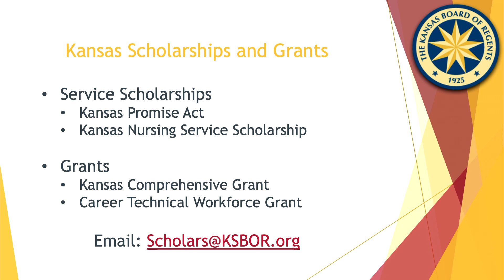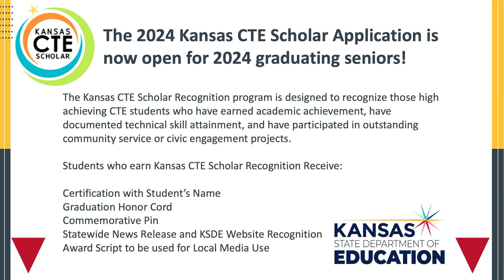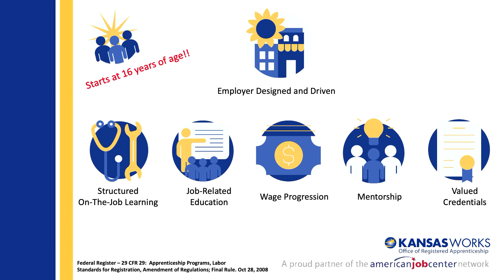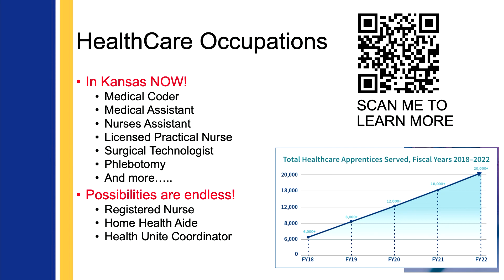Next Steps in Your Health Career Journey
In this 23 minute segment from the 2024 Health Care Virtual Career Day, staff from Kansas State Department of Education, Kansas Board of Regents, Kansas HOSA and The Kansas Office of Apprenticeship highlight highlight resources, funding and opportunities for those interested in careers in health care.